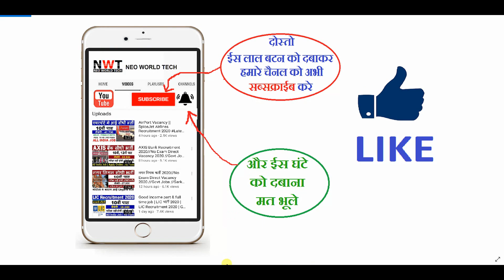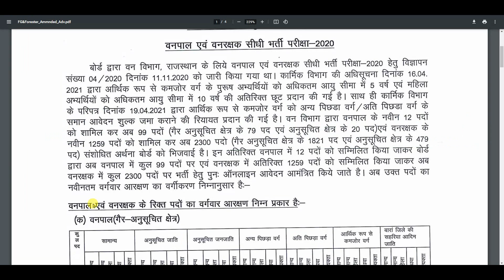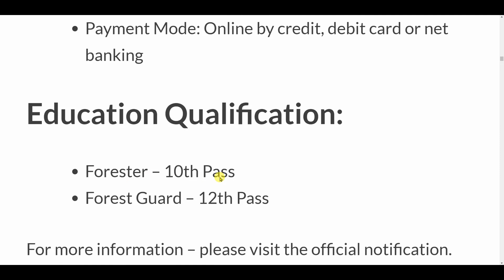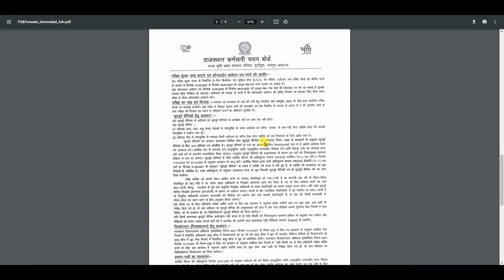Forest Department Recruitment 2022 | Forest Guard Vacancy 2022 | Govt Jobs | Sarkari Naukari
Forest Department Recruitment 2024 | Forest Guard New Vacancy 2024 | Forest Officer Bharti 2024
forest guard vacancy, van vibhag recruitment 2024,
new vacancy 2024, sarkari naukri, new vacancy 2024, sarkari result 2024, govt jobs in jan 2024, Government Jobs in march 2024

assam forest guard, hp forest guard bharti 2024, himachal pradesh forest guard 2024, hp forest guard 2024,
forest guard recruitment 2024 forest guard recruitment 2024 odisha forest guard vacancy 2024 hp forest guard recruitment 2024 karnataka forest guard recruitment 2024 maharashtra forest department recruitment 2024 forest guard recruitment 2024 west bengal forest guard vacancy online application Recruitment News Govtjobs Govt Jobs Job Naukri Sarkari Latest New Update Notification Education Career Vacancy Vigyapti Rajasthan RPSC Forest Department ACF Forest Range. Officer Forest Range Officer Recruitment 2024 Govt Jobs Assistant ForestGuard Guard Latest Govt Jobs sarkariNaukri 2024 Sarkari Naukri Govt Jobs Free Job Alert Government Jobs gvtjob.com How to get Government job Forest Guard. Recruitment 2024 Jobs in Karnataka Jobs all Over India Deputy Range Forest Officers Forest Guards Latest May Jobs How to get jobs in India Latest jobs Jobs openings All Over India 10th pass Jobs 12th Pass jobs Latest jobs, forest guard recruitment 2024 odisha forest guard vacancy 2024 hp forest guard recruitment 2024 karnataka forest guard recruitment 2024 maharashtra forest department recruitment 2023 forest guard recruitment 2023 west bengal forest guard vacancy online application, sarkari naukri, सर्व शिक्षा अभियान भर्ती 2024, sarva siksha abhiyan bharti 2024, anganwadi bharti 2024, anganwadi vacancy 2024,
forest guard vacancy 2024 | new vacancy 2024 | van vibhag vacancy 2024 | sarkari naukari | govt job